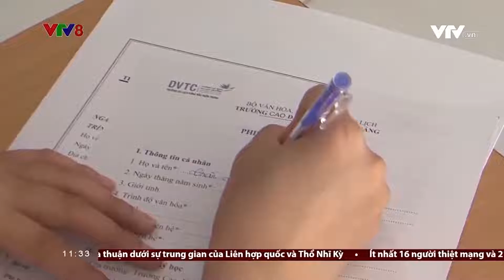HƠN 300.000 THÍ SINH KHÔNG ĐĂNG KÝ XÉT TUYỂN ĐẠI HỌC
Hơn 300 nghìn thí sinh không đăng ký nguyện vọng xét tuyển đại học sau khi Hệ thống hỗ trợ tuyển sinh của Bộ Giáo dục và Đào tạo đã đóng chức năng đăng ký nguyện vọng của thí sinh vào lúc 17h chiều 20/08. (NCV8, 21/08/2022)